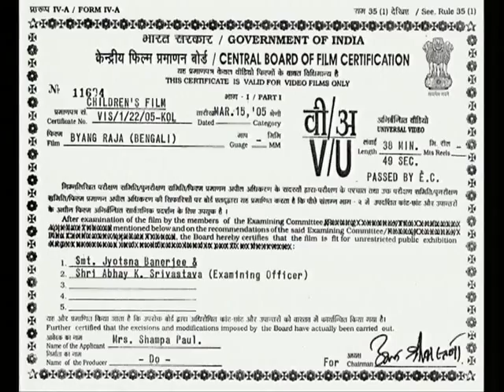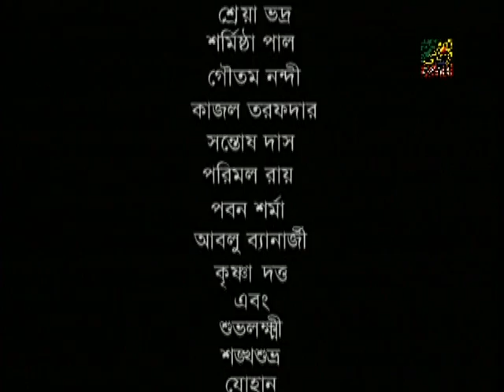Byang Raja | ব্যাঙ রাজা | Bengali Full Movie | Kids Movie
Byang Raja - Children Bengali film - 2005, starring Joydeep Sanyal, Shreya Bhadra, Sharmishtha Pauli & Others. Music of the feature film is directed by Shomu.

The story is as Princess Sunayana was famous for her beauty. She was conceited of her looks. One day while playing with her friend she loses her favorite pair of gold earrings. In comes a human sized talking frog who promises to bring her back the earrings in exchange for her hand in marriage with him. The princess promises. However when the frog gets back she denies to marry him. The king intervenes. On hearing about the promise he says that the princess should learn a lesson and makes her marry the frog and banishes them from the palace to a hut in the neighboring village. The princess hates her husband and his ways. All her dreams of marrying his perfect prince is shattered. One day a mysterious old man comes at her hut and asks for food. She feeds him to satiety. He claims to free her of all her sadness and binds them tightly in a bag. Her commitment for her frog husband makes his enchantments wear away, and he becomes a prince. Thus, Princess Sunayana's wishes are fulfilled and they live happily ever after.

► Watch Now!! All Bengali movie parts for Kids